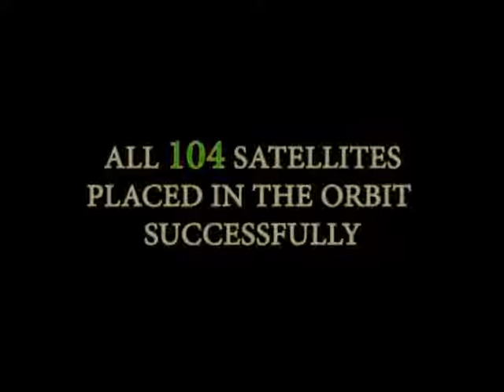Seperation of 104 Satellite launched by ISRO,INDIA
The Indian Space Research Organisation (ISRO) launched 104 satellites on a single rocket from the Sriharikota spaceport, about 125 km from Chennai, in Andhra Pradesh today. India has become the first country to script history by succeeding in launching the 104 satellites in a single rocket